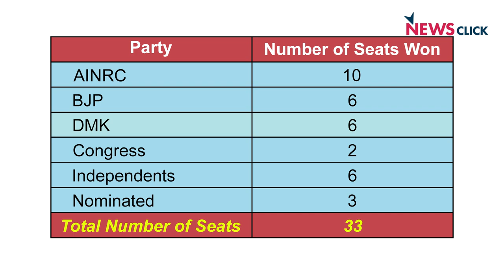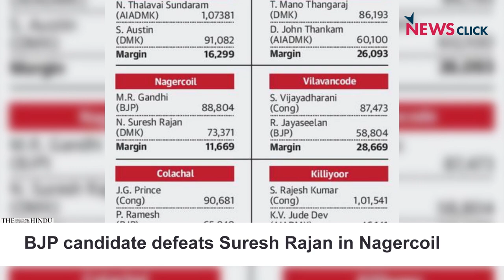Will BJP's Victory in Puducherry Wipe Out Congress and Others?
The Indian National Congress, which was ruling Puducherry, has become an insignificant player after the Assembly elections in the union territory in 2021. The other Dravidian parties, the DMK and the AIADMK, have also considerably lost their influence in recent decades. Meanwhile, the BJP, which is part of the new regime, has grown manifold through the defection of key leaders from Congress, DMK and AIADMK. Will the Congress and the regional parties survive the power play by BJP? Political analyst RK Radhakrishnan discusses with NewsClick.